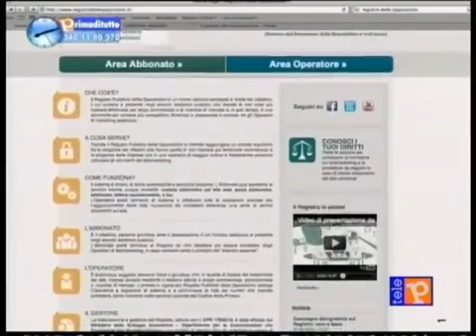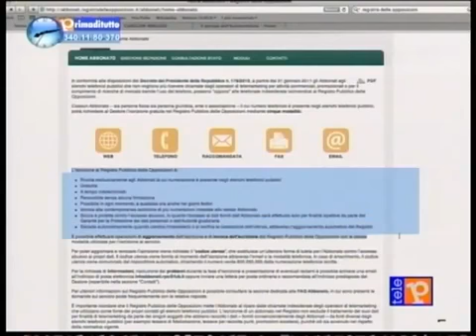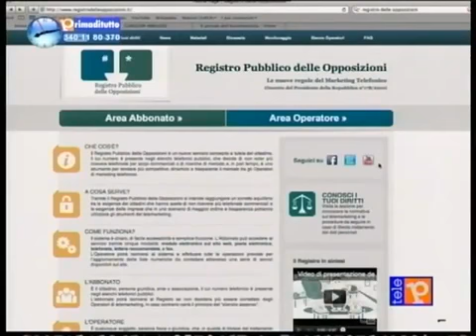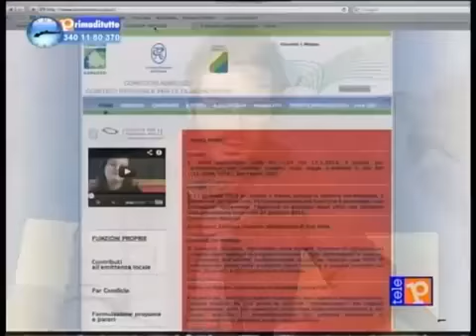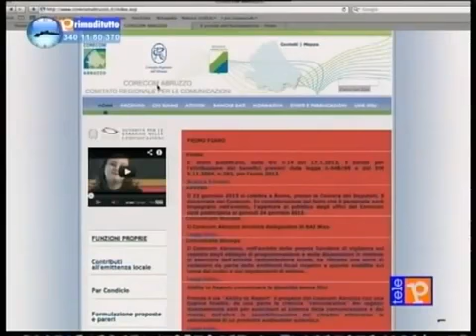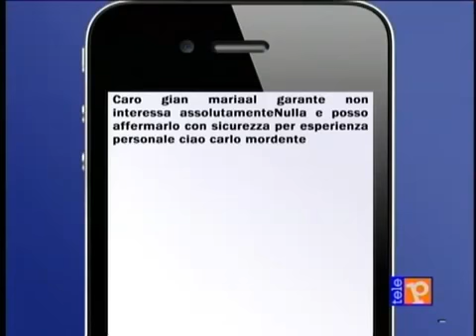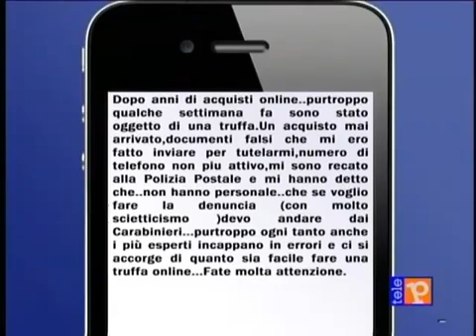Venerdì 15-02-2013 - Teleponte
La mia rubrica di informatica nel programma televisivo di Teleponte, Prima di Tutto.
I principali temi trattati in questa puntata sono: il Registro Pubblico delle Opposizioni e gli acquisti online.